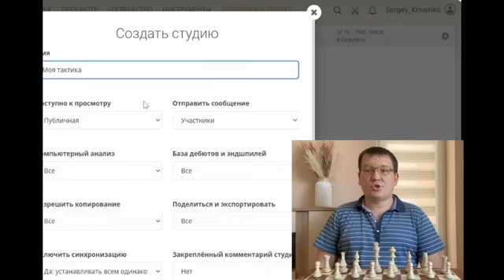Как научиться играть в шахматы самому? Гениальное видео одной девушки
В этом видео мы разберем методы самосовершенствования в шахматах девушки-самоучки. Я увидел это видео больше года назад на главной странице chess.com , уже тогда меня впечатлило, как девушка с нулевого уровня без помощи тренера смогла дойти до отметки 2000 на chess.com. За этот год я применял ее советы в своей тренерской практике и ученики также хорошо прогрессировали, теперь я могу уверенно поделиться рецептами со зрителями.

Ознакомиться с курсом "Идём к рейтингу 2000+" или приобрести его можно по ссылке

00:00 Введение
00:15 Почему ее видео гениальное?
01:40 Первый метод борьбы с зевками
02:40 Второй метод борьбы с зевками
04:59 Метод борьбы с цейтнотами
08:11 Как изучать дебют чтобы подняться выше 1500
11:22 Как изучать эндшпиль, чтобы преодолеть рейтинг 1700
13:00 Первый психологический способ борьбы с неудачами
14.50 Второй психологический способ борьбы с неудачами
16:10 Что мешает преодолеть отметку 1900+
18:30 Что помешало девушке подняться выше отметки 2000+ на chess.com